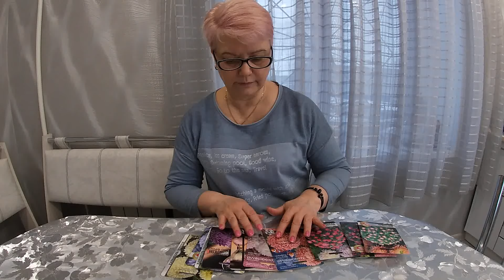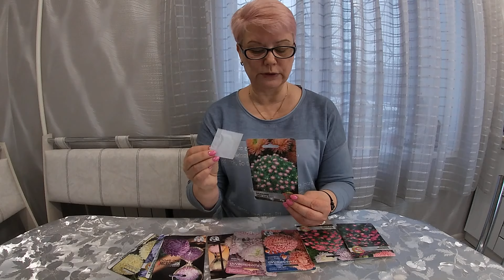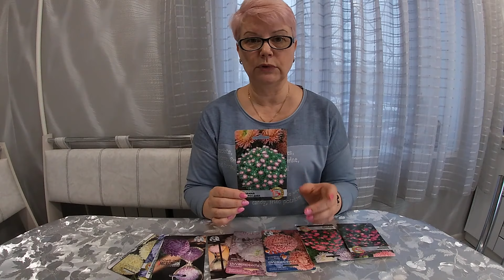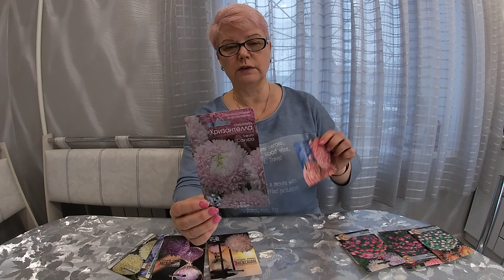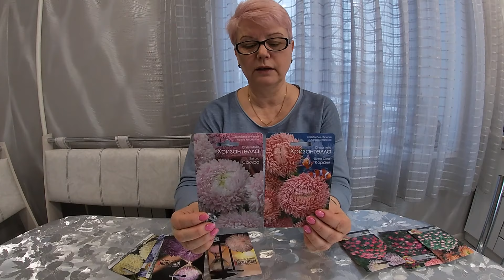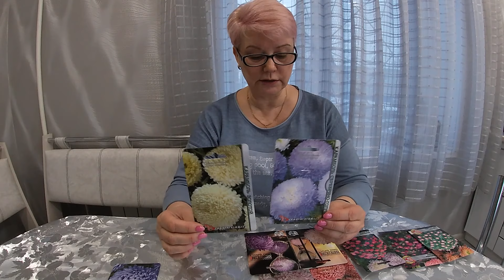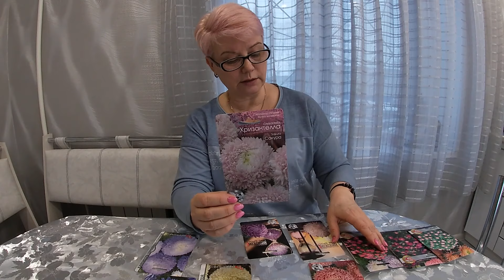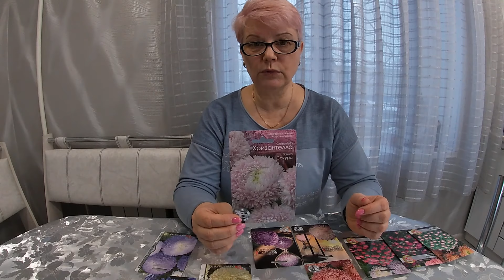Удивительно красивые серии Астр.12.02.2021